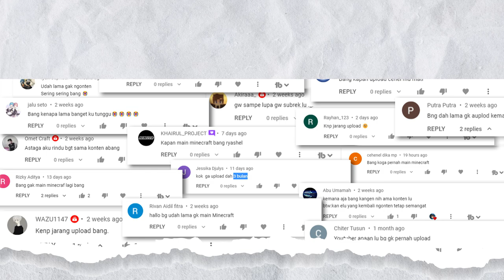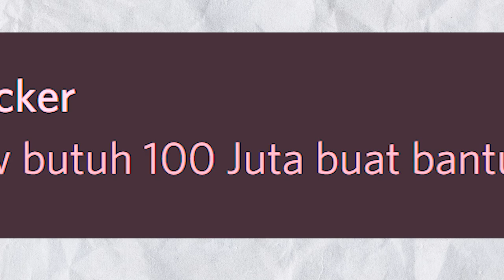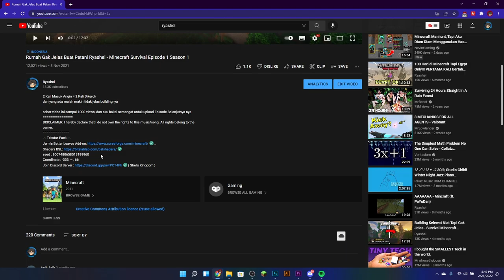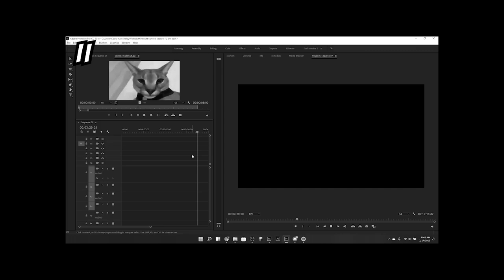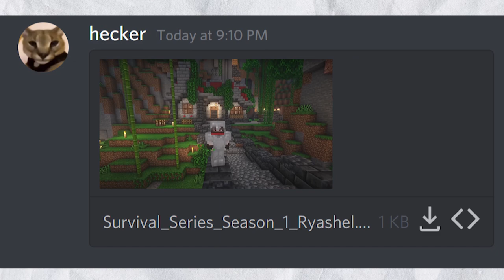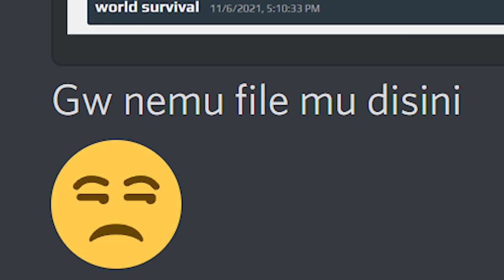Minecraft Tapi Aku Melakukan Ini Demi Kalian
Okae jadi aku melakukan ini demi kalian para Subscriber Setia Ryashel.

( Shel's Kingdom )